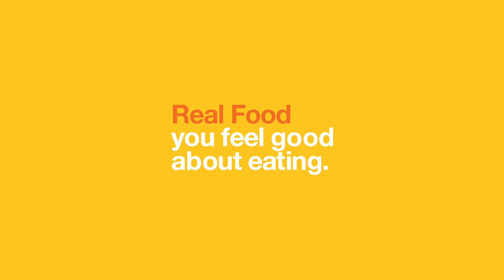Nutrient Dense Foods: Low Carb, High Protein and made from REAL food ingredients.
We're on a mission to make nutritious foods more accessible, and improve human health.  Everything we make is 100% Grain Free, almost no carbs and packed with protein from REAL food ingredients.